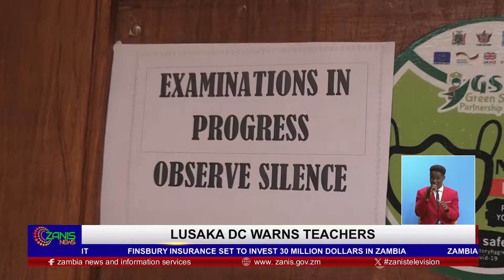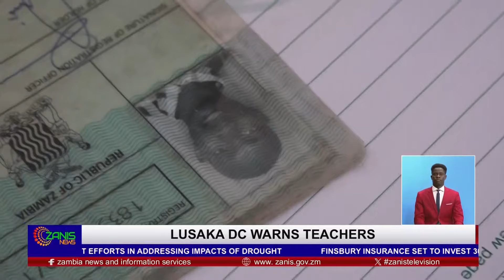ZANIS NEWS FRIDAY 20HR 02 08 24